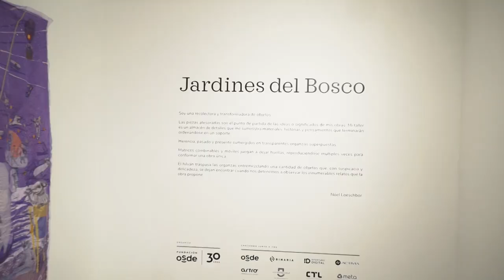JARDINES DEL BOSCO. Nöel Loeschbor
En la sala II del Espacio de Arte se presenta Jardines del Bosco. El punto de partida de la artista cordobesa María  Nöel Loeschbor es la contemplación y admiración de la obra El Jardín de las Delicias —realizada por El Bosco  alrededor del año 1500—, actualmente exhibida en el Museo del Prado de Madrid.
La obra se compone de 7 paños de 2 m de alto por 1 m de ancho, realizados con diversas técnicas textiles, grabado y costura de objetos. Cada paño tiene una disposición y color similar a los de la bandera de la diversidad, más  el agregado del blanco en el centro.
A partir del acopio de objetos y materiales, el proceso creativo de la artista se convierte en un juego que abre un  abanico de cualidades en donde el azar y el imprevisto enriquecen su producción.
Del 17 de marzo al 21 de mayo de 2022